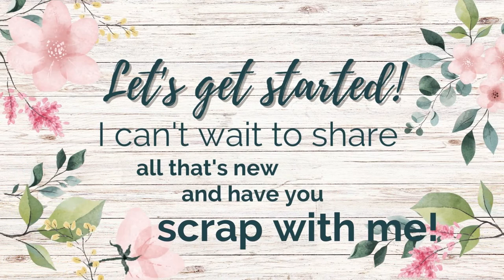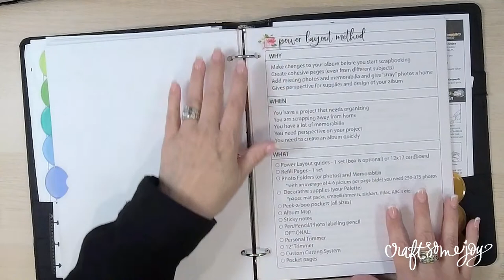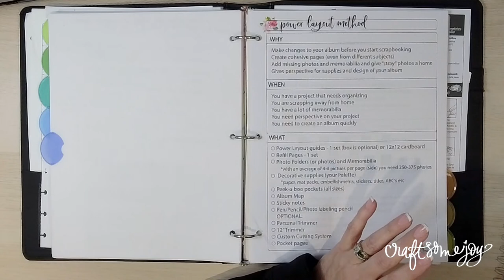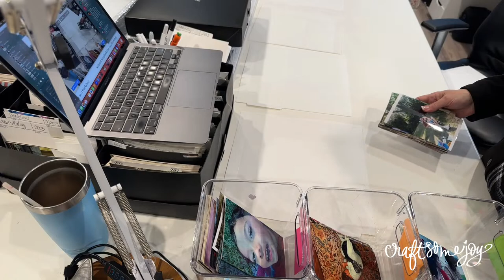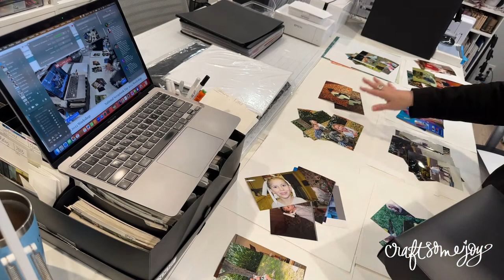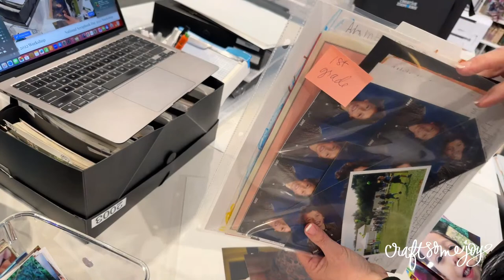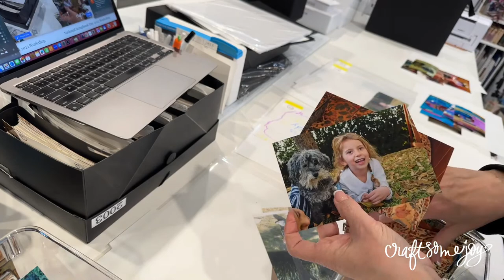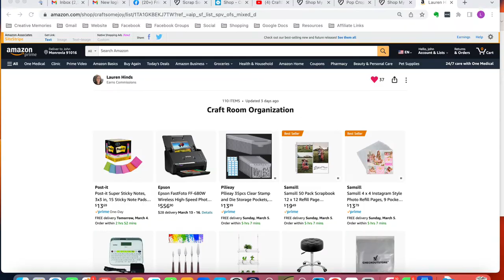Friday Night Scrapbooking // How to POWER LAYOUT your scrapbook pages // simple & easy technique!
Grab some photos and let me teach you a simple way to organize and prepare your next album project!